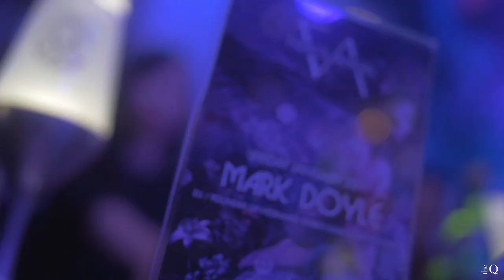FIERCE ANGEL - CAMELIA LOUNGE HANOI - "The Sound of Enjoyment"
Fierce Angel is a UK-based record label set up in 2006 by DJ Mark Doyle. The label employs a handful of DJ's, sponsors special club night events, and employs a lifestyle marketing approach in regard to its endeavors.

Doyle (as well as several other employees and illustrator Jason Brooks) left the house music label Hed Kandi mid-2005 to start a new label - Tokyo Project. Their first CD, Tokyo Project: The Collection, was released in late 2005.
Camelia Lounge is so proud to having brought you Fierce Angel Night. Mark Doyle is just AWESOME, so CREATIVE and his music is ABSOLUTE!
Fierce Angel have also begun to set up residencies with some nightclubs in the United Kingdom, as well as some summer presence in Ibiza. Currently Fierce Angel hold events in over 20 clubs in the UK and 10 overseas including the United States, Amsterdam, Portugal, Colombia, Norway, Barcelona, Manila, Ibiza and NOW IN HANOI !

Ideation and Scripting The Q Chemistry
The Q PRODUCTIONS Exclusively for Camelia Lounge
Producer Betty Pallard
Director Eduard Kazanov
Director of Photography Eugene Palchikov
Editing / Sound The Russian Brothers
Assistant of Production Nguyen van Thu